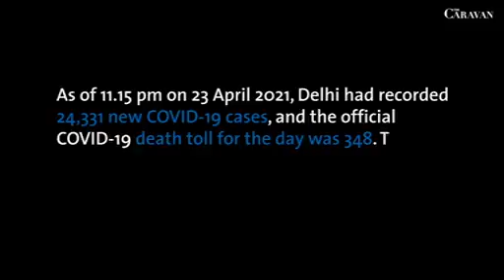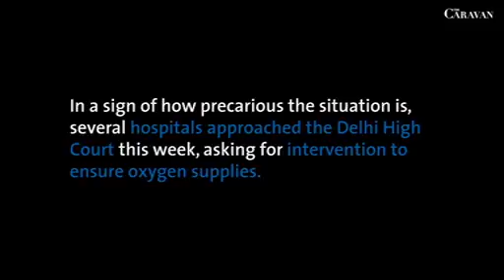April 25, 2021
corona havoc